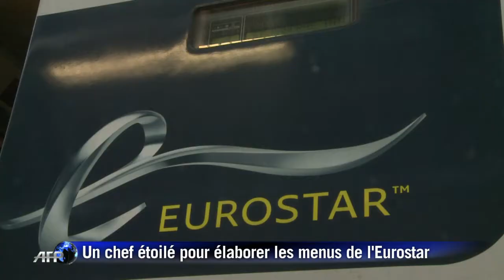Le chef étoilé Raymond Blanc concocte les menus de l'Eurostar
Le chef étoilé français Raymond Blanc, vedette du petit écran anglais, a élaboré les nouveaux menus de la première classe de l'Eurostar à base de saveurs franco-belgo-britanniques. Durée: 00:37.